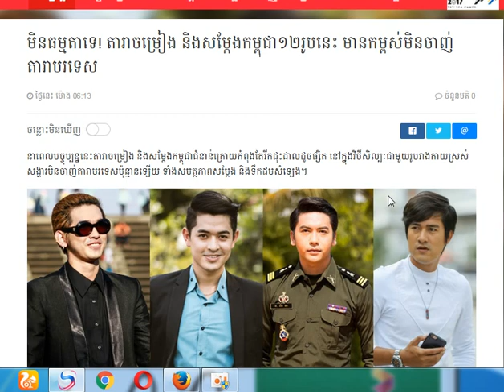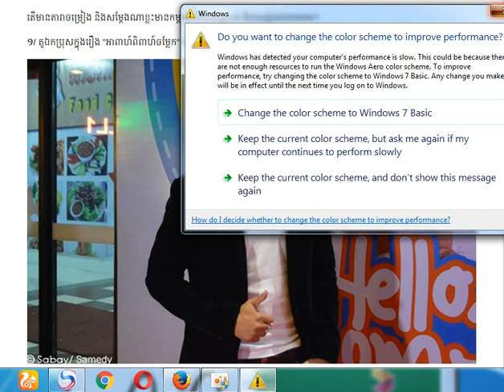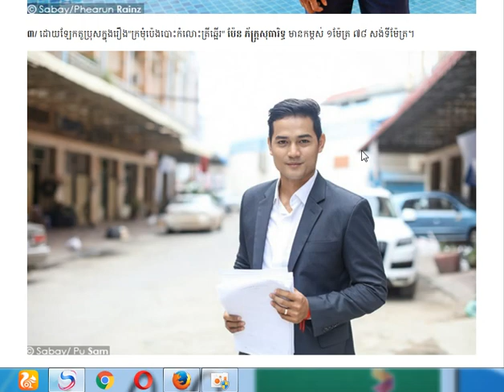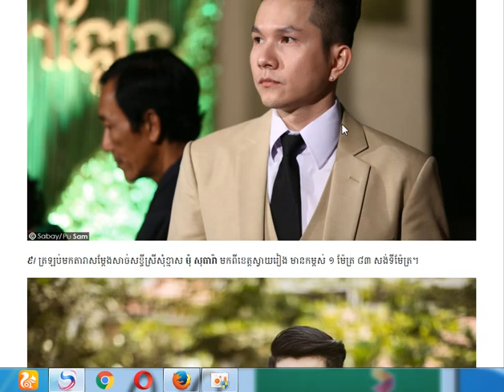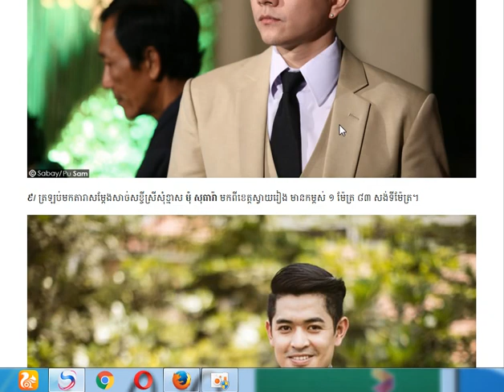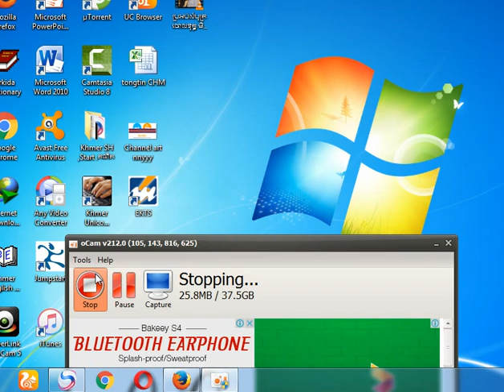មិនធម្មតាទេ! តារា​ចម្រៀង​ និង​សម្ដែងកម្ពុជា​១២​រូប​នេះ មាន​កម្ពស់​មិន​ចាញ់​តារា​បរទេស ,kayi